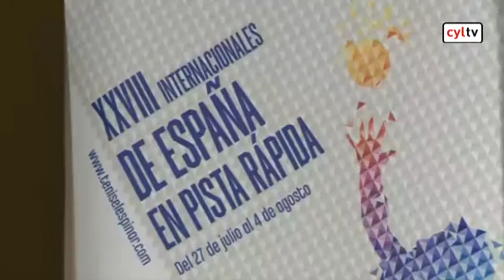Presentación XXVIII Open de Tenis Villa de El Espinar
La localidad segoviana de El Espinar, declarada el pasado mes de mayo reserva de la biosfera por la Unesco, se prepara para acoger entre el 27 de julio y el 4 de agosto la 28ª edición del Open de Tenis Castilla y León Villa de El Espinar, que permitirá a los espectadores ver "el mejor tenis del mundo en el mejor espacio natural del mundo", en palabras del alcalde del municipio, Francisco Jorge Gómez.